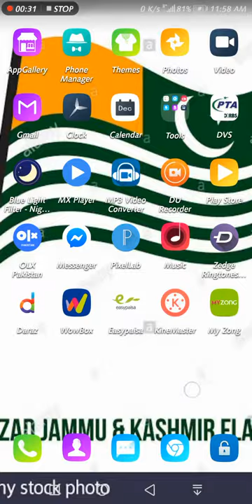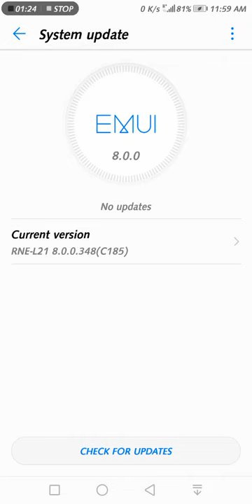Huawei mate 10 lite ka update system chak karny ka tarika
Huawei Mate 10 Lite Summary
Huawei Mate 10 Lite smartphone was launched in October 2017. The phone comes with a 5.90-inch touchscreen display with a resolution of 1080x2160 pixels.

Huawei Mate 10 Lite is powered by a 1.7GHz octa-core HiSilicon Kirin 659 processor. It comes with 4GB of RAM.

The Huawei Mate 10 Lite runs Android 7.0 and is powered by a 3,340mAh non-removable battery.

As far as the cameras are concerned, the Huawei Mate 10 Lite on the rear packs 16-megapixel camera. It sports a 13-megapixel camera on the front for selfies.

The Huawei Mate 10 Lite runs EMUI 5.1 based on Android 7.0 and packs 64GB of inbuilt storage (up to 256GB). The Huawei Mate 10 Lite is a dual-SIM (GSM and GSM) smartphone that accepts Nano-SIM and Nano-SIM cards.

Connectivity options on the Huawei Mate 10 Lite include Wi-Fi 802.11 a/b/g/n/ac, GPS, Bluetooth v4.20, NFC, USB OTG, FM radio, 3G, and 4G. Sensors on the phone include accelerometer, ambient light sensor, gyroscope, proximity sensor, and compass/ magnetometer.

The Huawei Mate 10 Lite measures 156.20 x 75.00 x 7.50mm (height x width x thickness) and weighs 164.00 grams. It was launched in Prestige Gold, Graphite Black, and Aurora Blue. colours.

As of 14th September 2019, Huawei Mate 10 Lite price in India starts at Rs. 29,990.

Huawei Mate 10 Lite Full Specifications
General
Brand Huawei
Model Mate 10 Lite
Colours Prestige Gold, Graphite Black, Aurora Blue.
Display
Screen size (inches) 5.90
Touchscreen Yes
Resolution 1080x2160 pixels
Hardware
Processor 1.7GHz octa-core
Processor make HiSilicon Kirin 659
RAM 4GB
Camera
Software
Operating system Android 7.0
Skin EMUI 5.1
Connectivity
Wi-Fi Yes
Wi-Fi standards supported 802.11 a/b/g/n/ac
GPS Yes
Bluetooth Yes, v 4.20
NFC Yes
Infrared No
USB OTG Yes
Headphones 3.5mm
FM Yes
Number of SIMs 2
Wi-Fi Direct No
Mobile High-Definition Link (MHL) No
SIM 1
SIM Type Nano-SIM
GSM/CDMA GSM
3G Yes
4G/ LTE Yes
Supports 4G in India (Band 40) No
SIM 2
SIM Type Nano-SIM
GSM/CDMA GSM
3G Yes
4G/ LTE Yes
Sensors
Accelerometer Yes
Ambient light sensor Yes
Gyroscope Yes
Barometer No
Temperature sensor No
! Error or missing information? Please let us know
Huawei Mate 10 Lite Comparisons
he very first mobile phones were not really mobile phones at all. They were two-way radios that allowed people like taxi drivers and the emergency services to communicate..